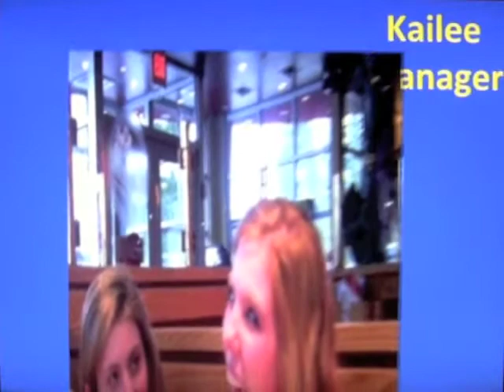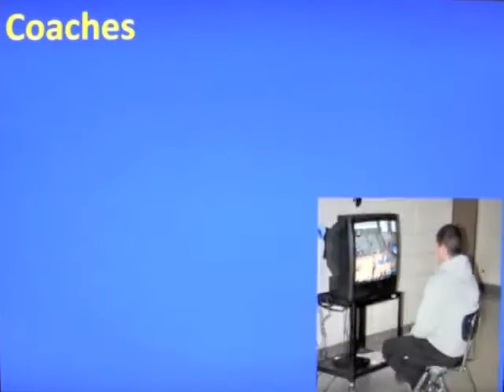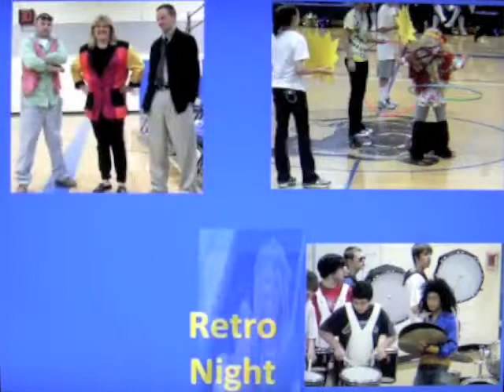2011-12 Tahoma Basketball Varsity Banquet Slideshow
2012 Tahoma Basketball Banquet Slideshow Video